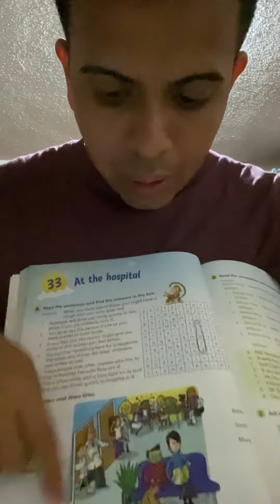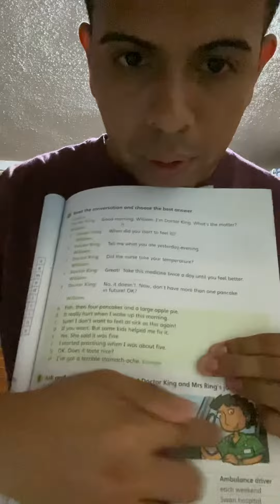At The Hospital